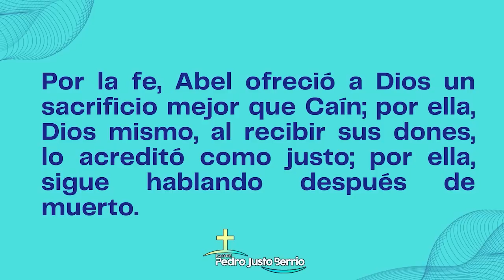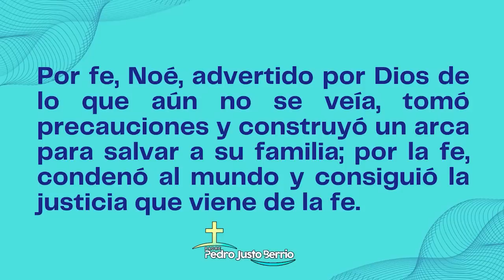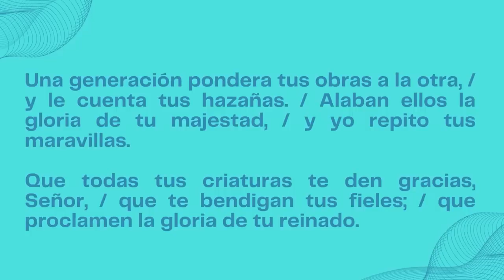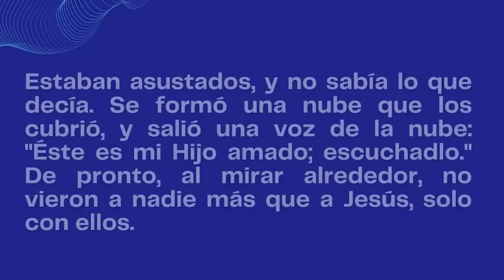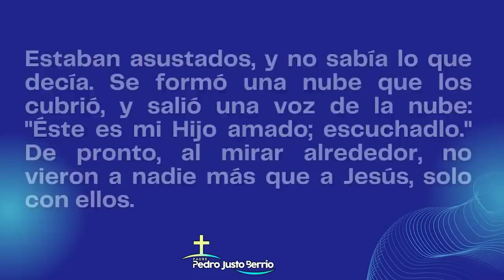Los buenos recuerdos matizan los malos momentos -Padre Pedro Justo Berrío